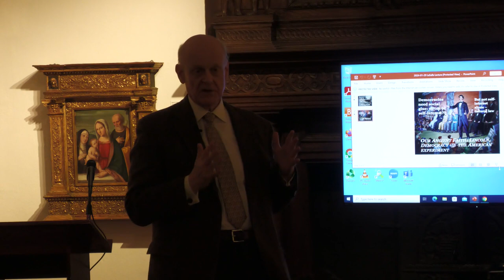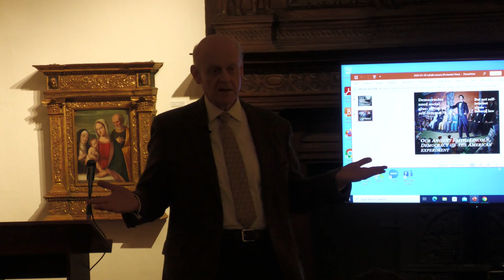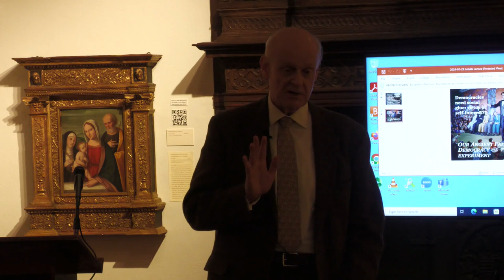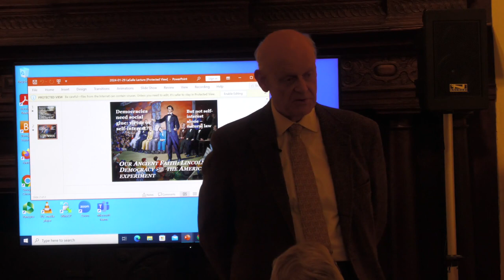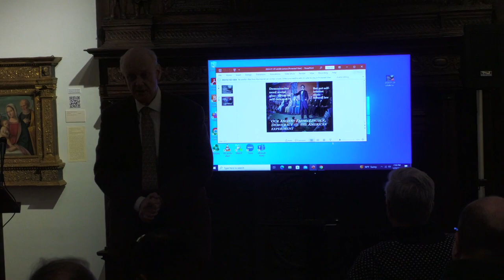Our Ancient Faith - - Q&A with Dr. Allen Guelzo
After his presentation of "Our Ancient Faith: Lincoln, Democracy, and the American Experiment," Dr. Allen Guelzo took questions from the audience.

Presented 1-29-24 in the La Salle Art Museum